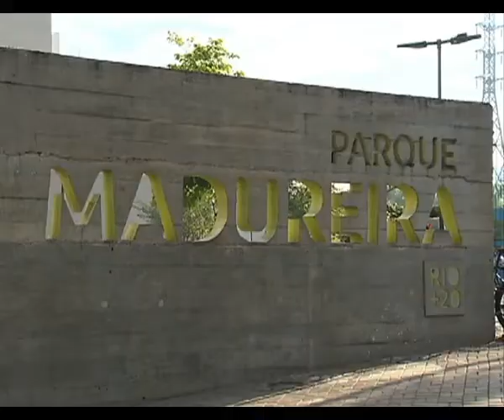Precisamos falar sobre drogas com nossos filhos - Em Família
Em Família - Precisamos falar sobre drogas com nossos filhos: falar sobre drogas com os filhos, lícitas e ilícitas, explicar sobre os prazeres e os perigos que as acompanham, não é tarefa fácil, mas é fundamental.

A apresentadora Yasmine Saboya conversa sobre o assunto com a psicóloga e pesquisadora Miriam Schenker; o publicitário Alexandre Marconde e a assistente social Úrsula Branco.

Comportamento familiar ou comportamento a partir das relações familiares. Este é o mote do Em Família, programa do Canal Saúde
que abre espaço para ouvir vozes distintas sobre os temas de cada programa.

EMF   0237